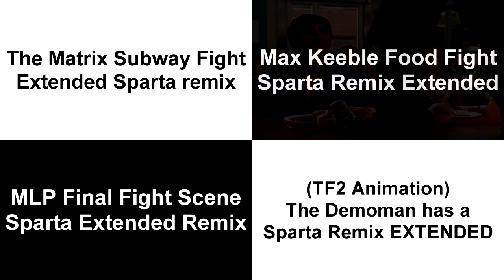Sparta Remixes Side By Side 95 (Awesome Videos Version)